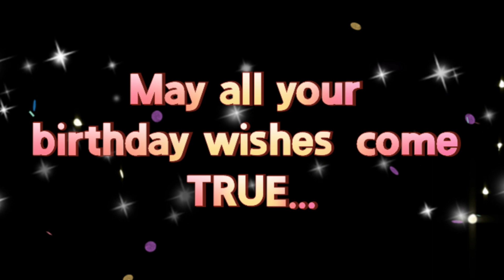28th September birthday wishes | happy birthday status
28th September birthday wishes | happy birthday status

hello friend  sending lots of love and hugs on your birthday 🎂